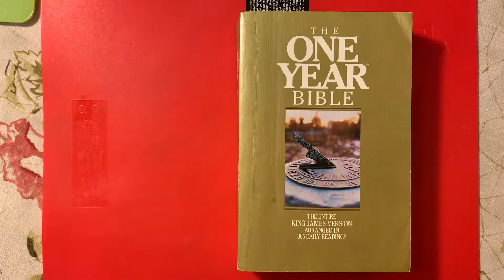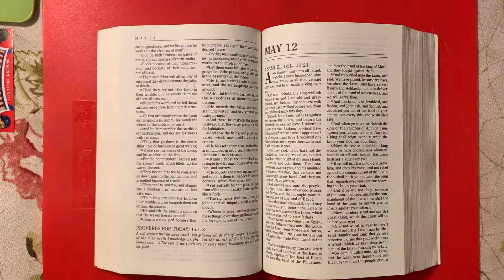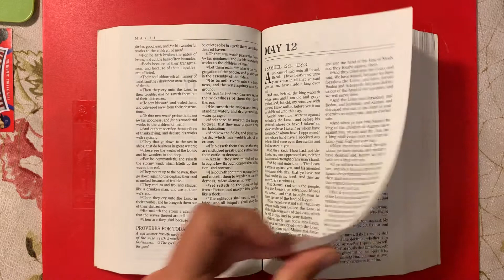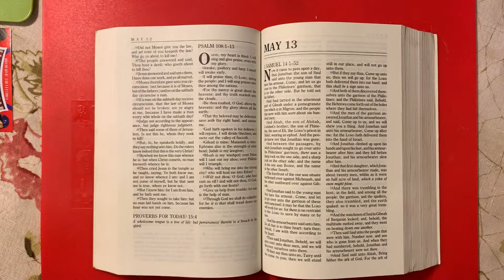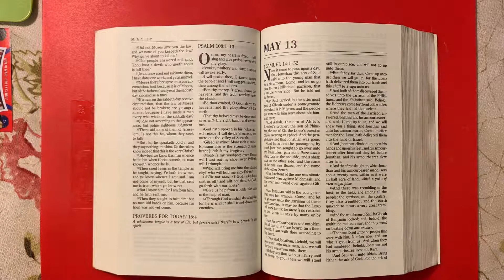May 12 KJV The One Year Bible Reading KJB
1 Samuel 12:1–13:23
John 7:1–30
Psalm 108:1–13
Proverbs 15:4